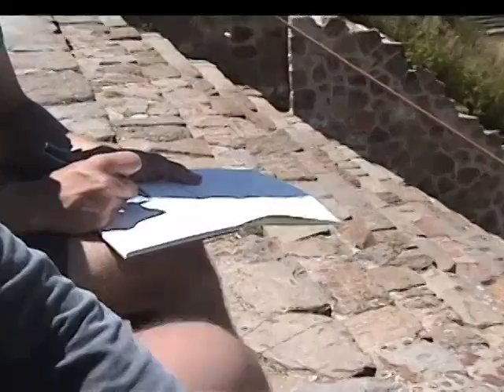south to oaxaca (part 3/6)